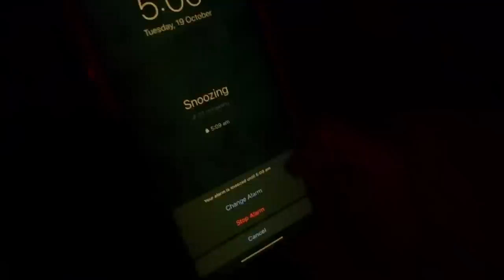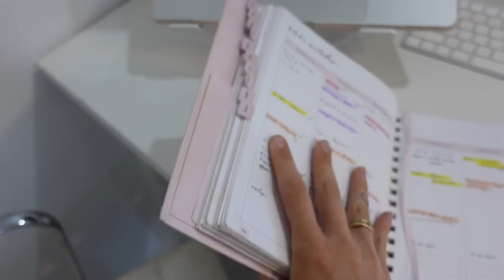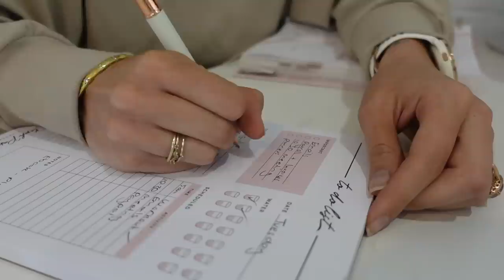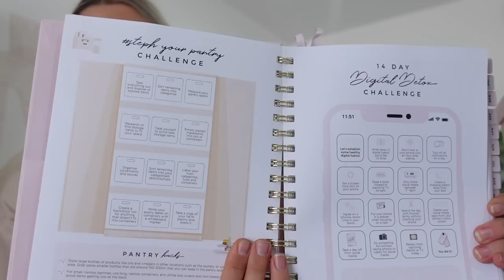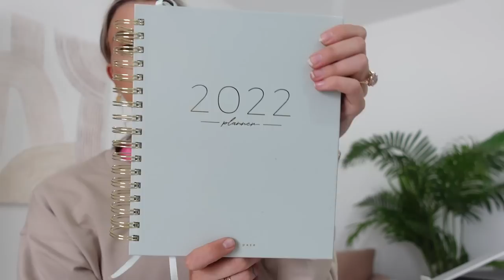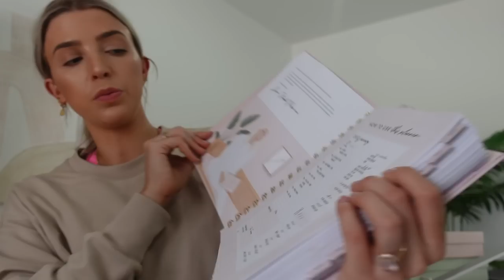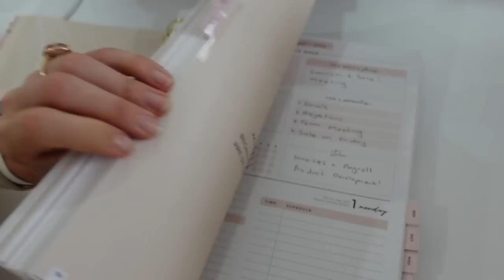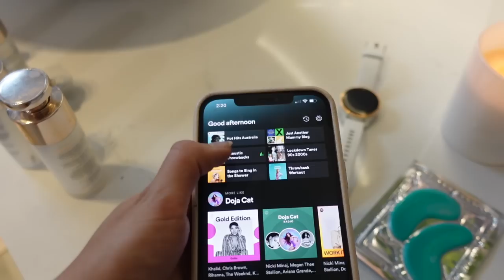WEEKDAY MORNING ROUTINE/ Planner Launch/ Evening Pamper Routine/ Steph Pase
Morning routine on my regular weekday. Getting ready for work and also doing a bit of a pamper session in the evening. I finally chat about my 2022 planner launch and a quick tour!

*BILLY J BOUTIQUE (most of the clothes I wear): STEPH

*RUGS OF BEAUTY (all the rugs in my house)

*HUNTER & CO COLLECTIVE  (the personalised shirts the Kids wear- my fave kids brand): STEPH